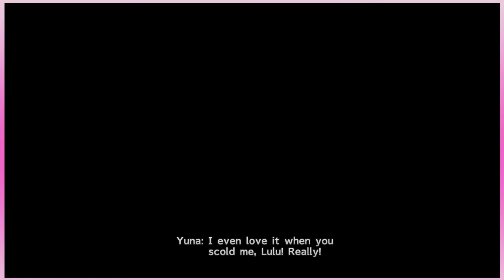Final Fantasy X: To Zanarkand - Episode 56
If you like cutscenes, boy do I have a Final Fantasy X episode for you today.

If you like the video and want to see more, hit the thumbs up button.

If you want to keep up with all the goings on with the channel, follow me on the Twitter